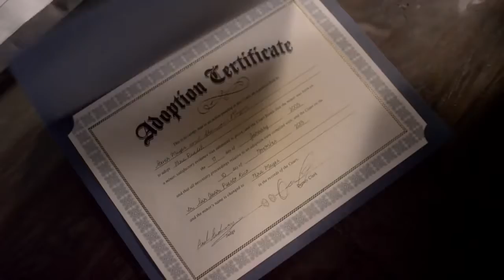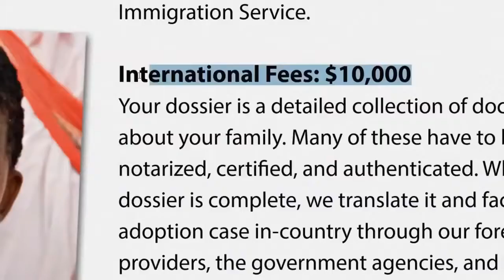Reclaim (2014) Trailer | John Cusack | Ryan Phillippe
Reclaim (2014)

A desperate American couple discovers all is not what it seems when they uncover a high-stakes underground scam while traveling abroad. To expose the truth and get back to the U.S., they must risk their lives to save their daughter.

Director: Alan White
Writers: Luke Davies, Carmine Gaeta
Stars: John Cusack, Ryan Phillippe, Rachelle Lefevre